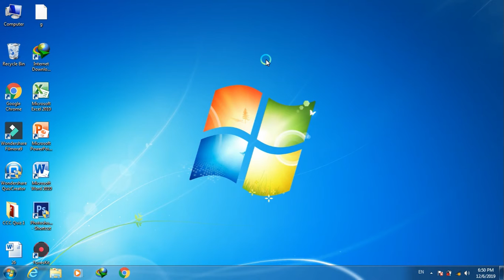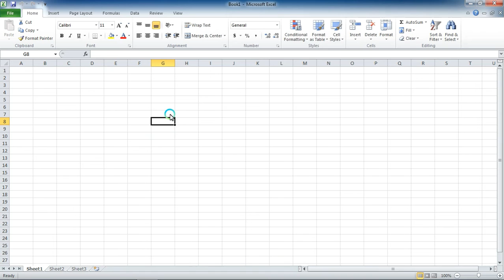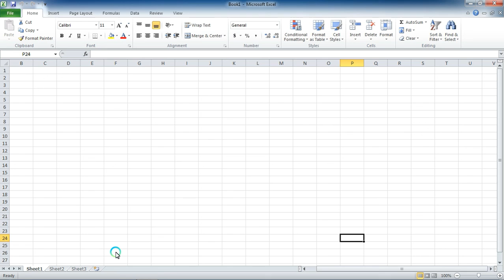Learn Excel in Hindi Part-1, एक्सेल कैसे हिंदी में पार्ट-1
हेल्लो फ्रेंड्स
मै अब एक्सेल का पूरा विडियो बनाने वाला हु

नवल कुमार मौर्या
Light Institute Mihinpurwa